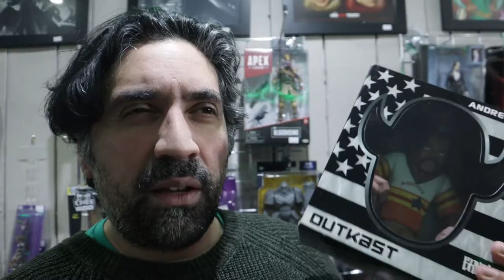Reality Of Running A Retail Pop Culture Toy Shop- It Can Be Fun!